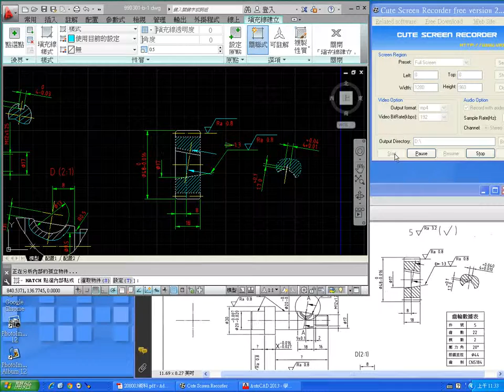電腦輔助機械設計製圖丙級20800-990301 B零件5尺寸件號